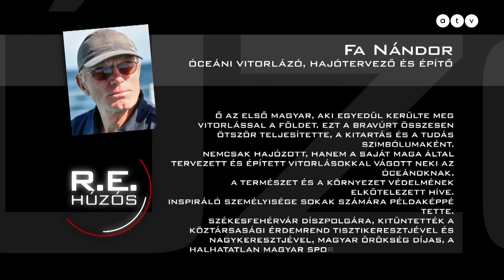Húzós podcast / Fa Nándor – 40 év után újra vízen a Szent Jupát!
Legendás sportember, elmélyült gondolkodó, hiteles motivációs előadó, hajótervező- és építő, bátor kívülálló.

Rónai Egon beszélgetésében az ötszörös magányosan Földkerülő vitorlázó most is tabudöntő mondatokat fogalmaz meg: magáról, rólunk, a klímavédelemről, a politikáról. Az ismét vízre került nevezetes vitorlás kapcsán pedig 40 év után is kimondja: még van dolga az óceánnal!

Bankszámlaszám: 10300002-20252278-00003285